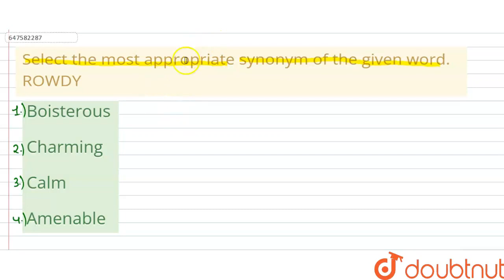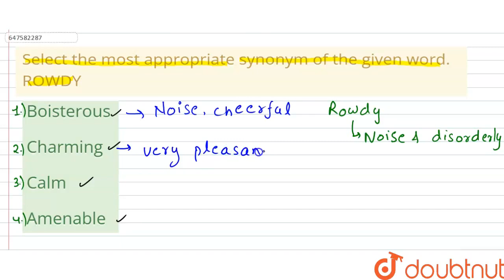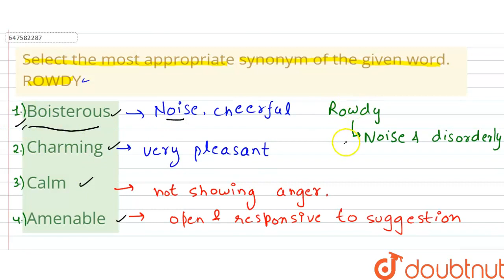Select the most appropriate synonym of the given word. ROWDY | CLASS 14 | SSC CHSL PREVIOUS YEAR...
Select the most appropriate synonym of the given word. ROWDY
Class: 14
Subject: ENGLISH
Chapter: SSC CHSL PREVIOUS YEAR PAPER 16 OCT 2020  SHIFT 2
Board:GOVT

👉 Have Any Query? Ask Us.